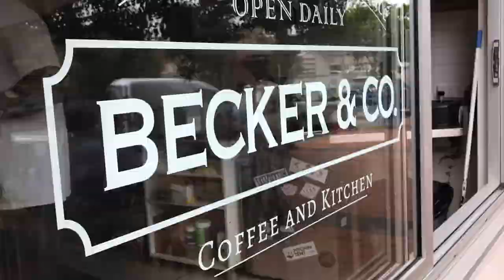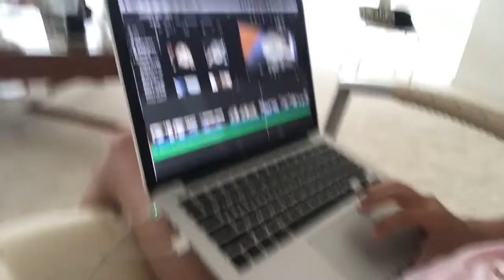SPOON BAY ADVENTURES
Hey guys and welcome to todays vlog!! I went to Spoon Bay for the first time and it was beautiful! Then the next day in science we turned salt water into salt!!! Ahhhh it was so much fun.